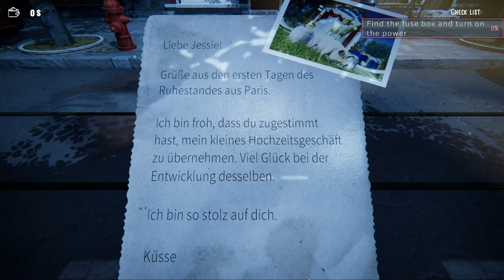Prologue: Wedding Designer Lets Play [Deutsch/German]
Wedding Designer Prologue

Eine Hochzeit organisieren. Kann Ich das?

Wedding Designer Prologue ist ein Simulator einer Agentur, die eine große Party auf einem alten, zerstörten Bauernhof organisiert. Lassen Sie Ihrer Kreativität freien Lauf, verwenden Sie die richtige Ausrüstung, bereiten Sie einen Platz vor und nutzen Sie das, was Sie finden.

Wedding Designer Prologue wurde am PC gespielt.
Den Simulator gibt es Kostenlos auf Steam.